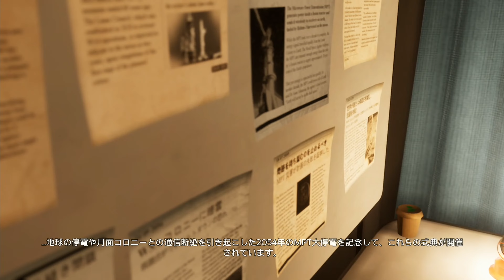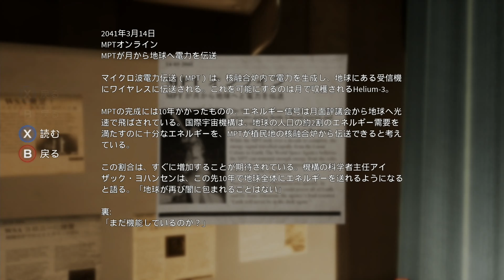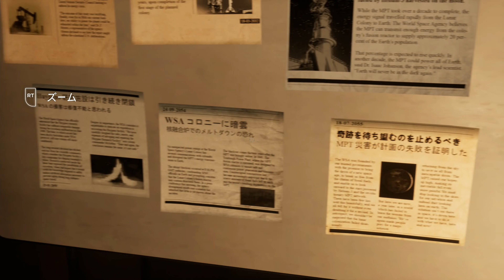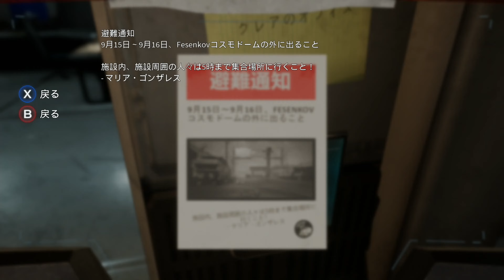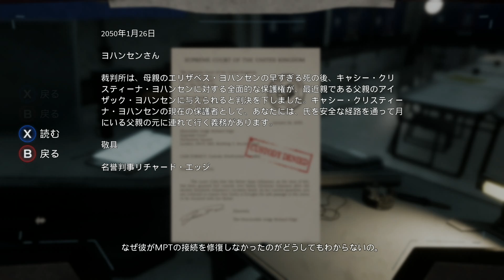《飛向月球》[支援簡中](本影片:日本語) Deliver Us The Moon #1【糖吵栗子】◦XBOX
😀*Genre(類型): 動作, 冒險, 科幻, 太空, 孤獨, 月球基地, 駕駛火箭, 太空船.